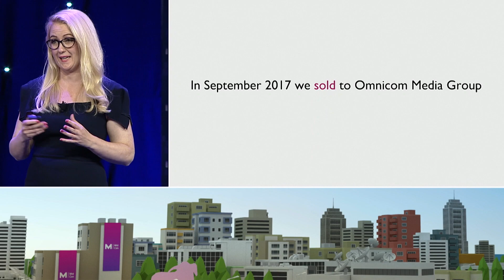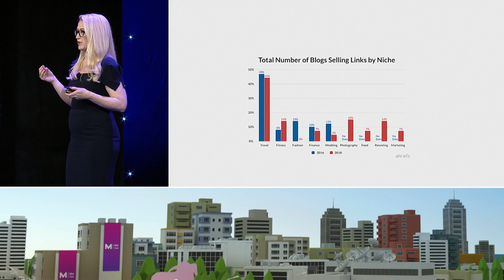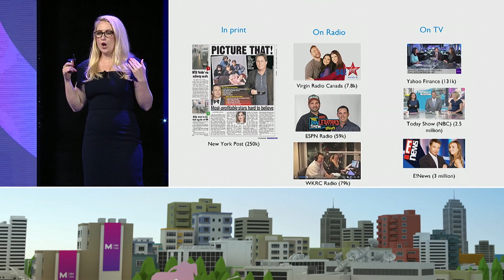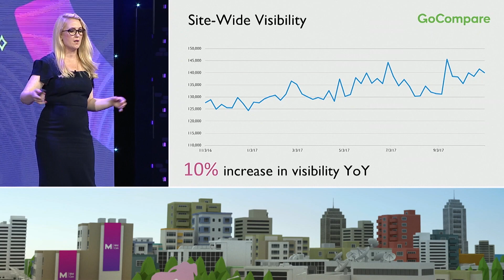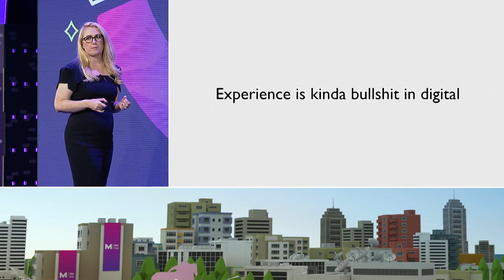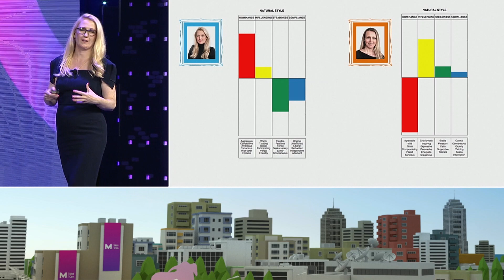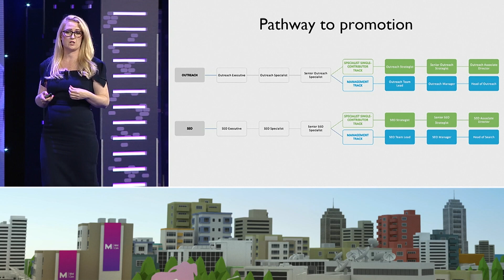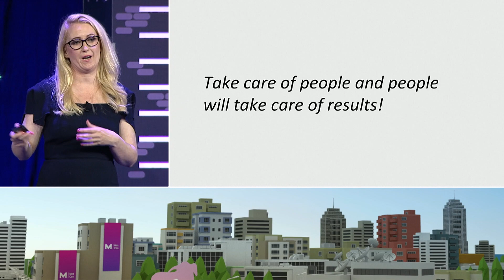None of Us Is as Smart as All of Us [MozCon 2018] — Lisa Myers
Success in SEO, or in any discipline, is frequently reliant on people's ability to work together. Lisa Myers started Verve Search in 2009, and from the very beginning was convinced of the importance of building a diverse team, then developing and empowering them to find their own solutions.

In this session she'll share her experiences and offer actionable advice on how to attract, develop and retain the right people in order to build a truly world-class team.